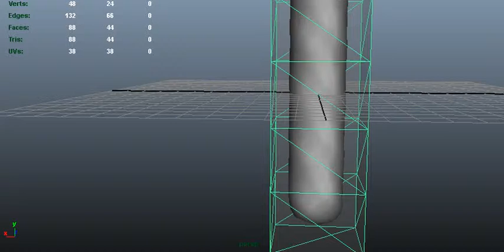Maya - Green deformers : Bend